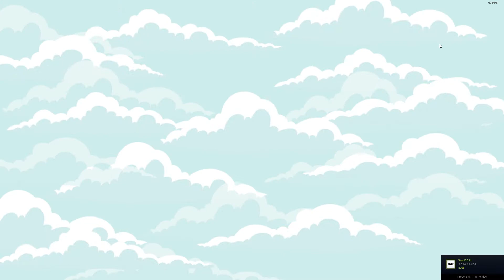Fathers Day Clash | Day 2 + Swole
Day 2 of clash + some swole gameplay, enjoy!

Interested in joining Kill All Humans!? Hit me up on the Line app. LineID: hellspassage